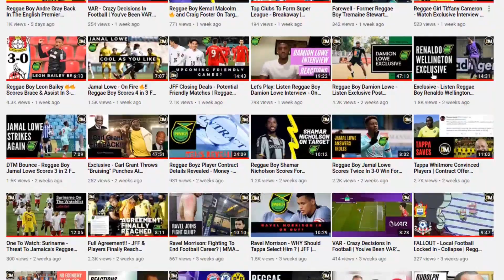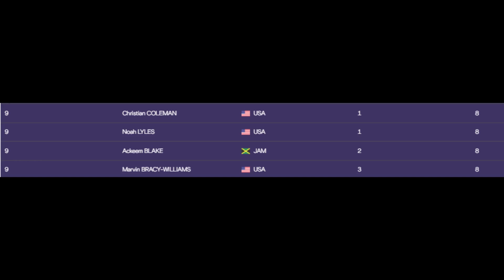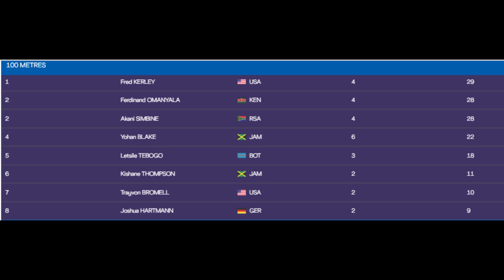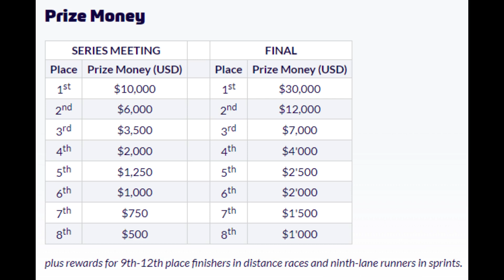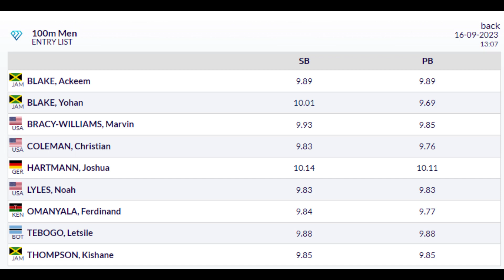Jamaica🇯🇲 BATTLES USA🇺🇸 - Men's 100m Finals🔥💥| Eugene Diamond League Finals | DTM